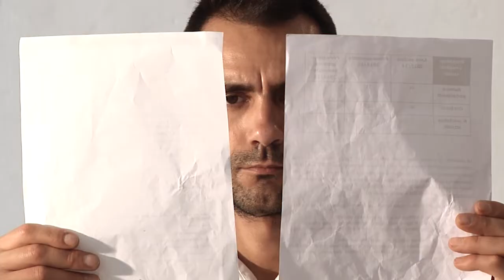extra "Office sounds"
Una veloce presentazione
Office sounds descrive la giornata di lavoro di due impiegati qualunque che rimangono inaspettatamente sopraffatti dalla quotidiana routine dell'ufficio. La storia racconta senza mai ricorrere alle parole le classiche dinamiche che vivono due colleghi di lavoro dietro la scrivania in chiave surreale e comica. Cercando di risolvere goffamente i piccoli e grandi problemi burocratici che si presentano incalzanti le macchine da scrivere, i timbri e le penne si trasformano tra le mani dei protagonisti in veri e propri strumenti musicali per un duello a ritmo di funky. Scartoffie e documenti volano nell’aria disegnando una elegante coreografia finchè una tempesta di fogli travolge e fa naufragare i nostri eroi in un crescendo di sketch, tramutandoli in un gigante di carta alto tre metri che prende il controllo della postazione e risolve definitivamente gli errori dei due.
Office sounds raccoglie nello stesso spettacolo musica dal vivo, danza, clown, visual e physical comedy.

Lo spettacolo essendo muto è comprensibile e adatto a bambini e adulti di ogni cultura e origine.

English version

Short description
Office sounds narrates the working day of two office clerks who are unexpectedly overwhelmed by the daily routine of their job. The story shows the classic dynamics that happens between colleagues behind the desk in
a surreal and comic way.Trying to solve awkwardly the big and small bureaucratic problems, typewriters, stamps and pens turn - in the hands of the protagonists - into real musical instruments for a duel to the rhythm of funky. Paper works and documents fly in the air drawing an elegant ballet choreography until a files and dossiers storm wrecks our heroes in a crescendo of comedy sketches, finally turning them into a three meters tall giant made of paper, who takes control of the office and finally solves all their mistakes.
Office sounds is live music with objects, dance, clown, visual and physical comedy.The show has no words and is therefore understandable and suitable for children and adults of all cultures and
origins.